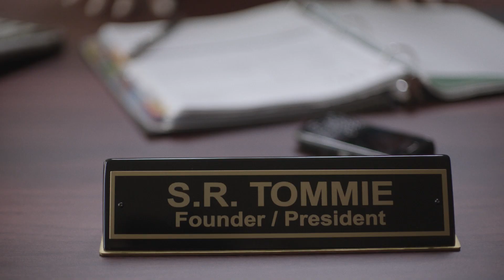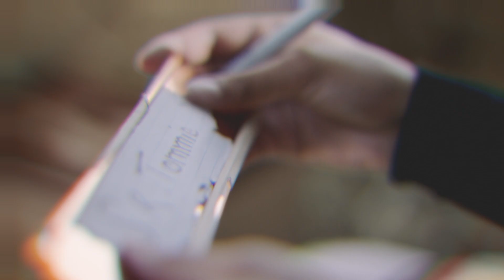The Power & Purpose of Heritage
Discover a company founded upon and rooted in the traditional Native American ideals of character, community, inclusivity, growth, gratitude, respect and altruism. This is The Power & Purpose of Heritage.